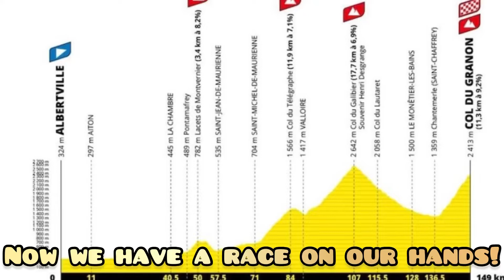2022 Tour De France Col De Granon!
I’ve been cycling since 1996 and have ridden all over the world!

I’ll be highlighting my home town of Santa Cruz but also vloging other parts of the world when I travel.

Interested in Learning Yoga and Joining me on a tour with healthy refreshments and cycling specific classes?

Visit Gabrielbenjaminyoga.com to see where I’m leading my next tour!

Use this at home time effective tool kit to improve your cycling experience

Learn with me one on one with custom videos!

L

G